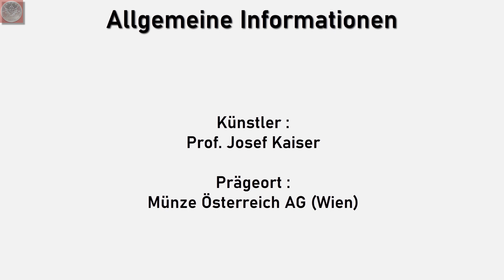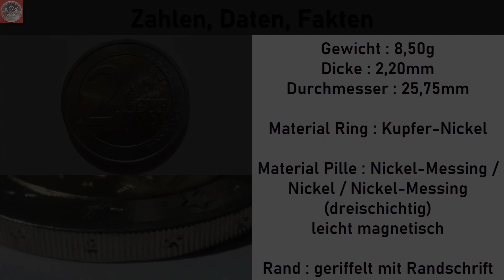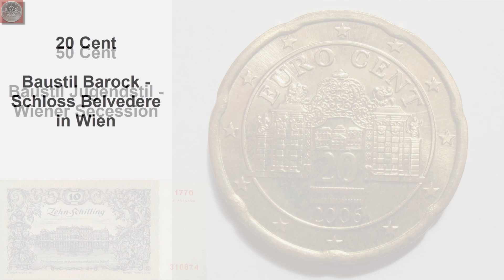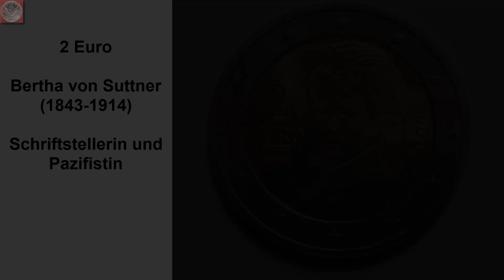ÖSTERREICH - Motive der Umlaufmünzen von 1 Cent bis 2 Euro - Teil 16/23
Dieses Video ist ein Ausschnitt aus dem Video "ALLE EUROMÜNZEN - Wertvolle Sammlung - 1 Cent bis 2 Euro". Da viele nicht 30 Minuten am Stück ein Video über alle Euromünzen aus allen Ländern sehen wollen, hier nochmal jedes Land einzeln in einem informativen Video verpackt. Die Videos werden immer Mittwochs, von Andorra bis Zypern veröffentlicht.

Viele Motive schaffen es gar nicht erst in den Umlauf und kommen direkt in Sammlungen, wie die Münzen aus den Kleinstaaten Andorra, Monaco, San Marino und Vatikan.
Dadurch wird der Euro doch zu einem interessanten Sammelgebiet und die Münzen der Videoreihe sind eine wertvolle komplette Sammlung aller Motive bis einschließlich 2021.

(Das Thema der 2 Euro Sondermünzen wird in diesem Video nicht behandelt.)

Teil 1 Andorra
Teil 14 Monaco
Teil 18 San Marino
Teil 22 Staat Vatikanstadt

Die dargestellte(n) Münze(n) und Banknote(n) und andere Gegenstände befinden sich in meiner Sammlung. Um diese Bilder nutzen zu können bitte per Kommentar anfragen. Danke !

Europakarte :
TUBS - Eigenes Werk
 Diese Datei enthält Elemente, die von folgender Datei entnommen oder adaptiert wurden: Germany in Europe.svg (von TUBS).

File:Staatliche Münze Berlin.jpg
Erstellt: 8. März 2011
Standort: 52° 34′ 24,91″ N, 13° 19′ 53,64″ E

Die Autorenschaft wurde nicht in einer maschinell lesbaren Form angegeben. Es wird Primordial~commonswiki als Autor angenommen (basierend auf den Rechteinhaber-Angaben). - Die Autorenschaft wurde nicht in einer maschinell lesbaren Form angegeben. Es wird angenommen, dass es sich um ein eigenes Werk handelt (basierend auf den Rechteinhaber-Angaben).

Niederlande – Hafen Rotterdam
Eigenes Werk Muenzsammler1

Beschreibung: Gentiana clusii - Stängelloser Enzian / Clusius-Enzian
Quelle: selbst fotografiert
Fotograf: Michael Gasperl (Migas)
Ort: Österreich/Sbg/Filzmoos/Bischofsmütze
Datum: 26. Juli 2005 11h

San Marino – Monte Titano – La Guita –
Veränderung – Bildausschnitt des Festungsturms La Guita
Max_Ryazanov
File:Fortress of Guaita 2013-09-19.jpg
Erstellt: 19. September 2013
Standort: 43° 56′ 7,08″ N, 12° 26′ 58,47″ E